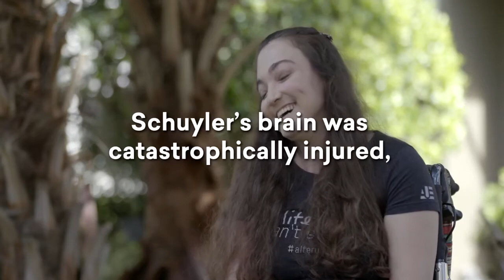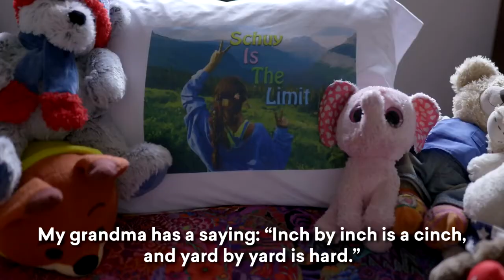WeAreTGH - Schuyler's Story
Schuyler planned to travel the world helping others after graduating from Yale - until a tragic cliff-diving accident in Colombia changed her life forever. Watch her incredible journey now.